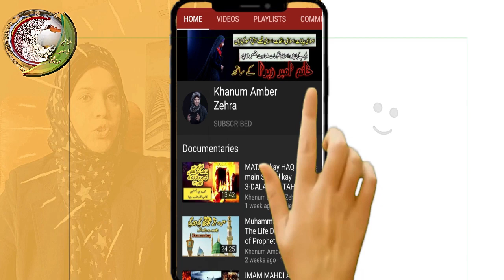Hazrat Ibrahim | story|urdu|waqia| Sabaq Amoz Kahanian |Khanum Amber Zehra